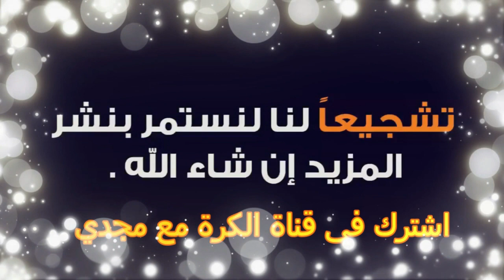الشوط الاول التراويش ةفيفا اكايمي 2009